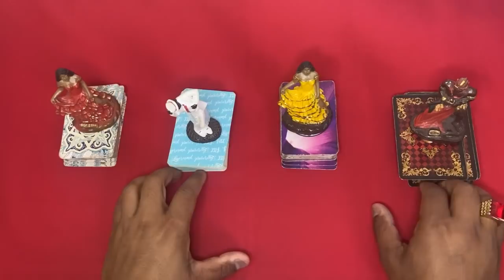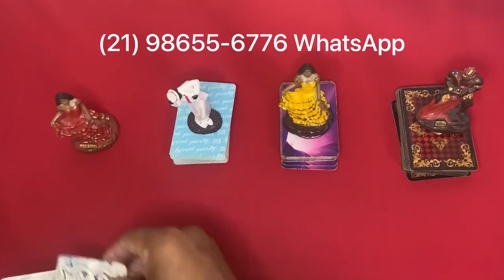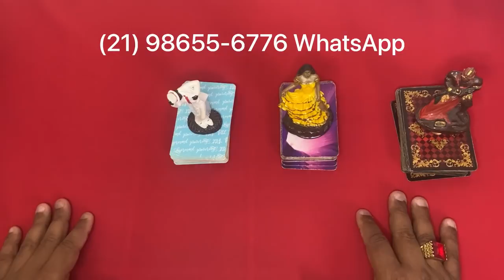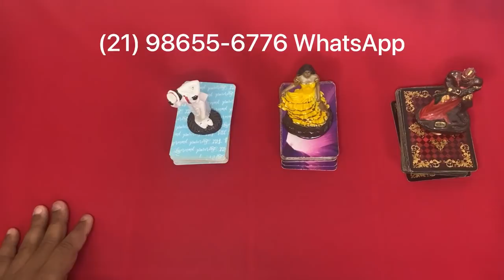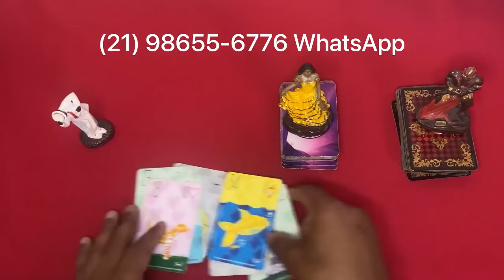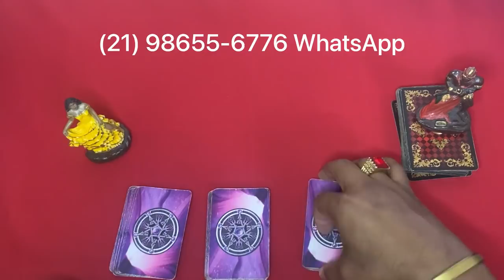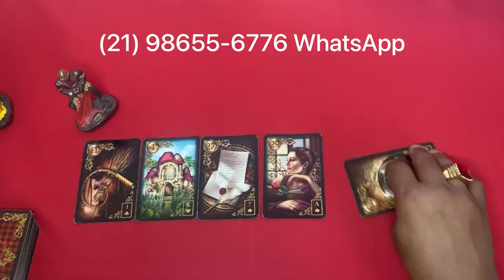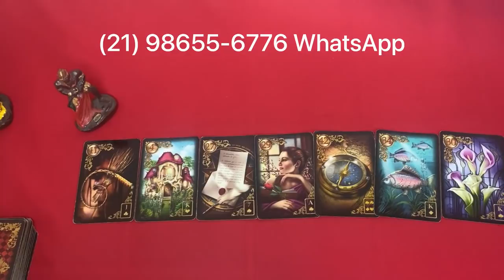❤️✨️ REVELAÇÃO ✨️❤️ SOBRE SUA VIDA AMOROSA❤️ NO TAROT RESPONDE DE HOJE